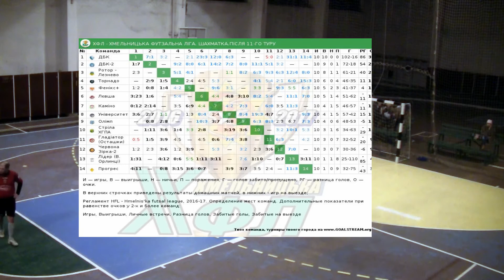ДБК-2 vs Університет - 7:2 (21.01.2017) ХФЛ, 11-й тур